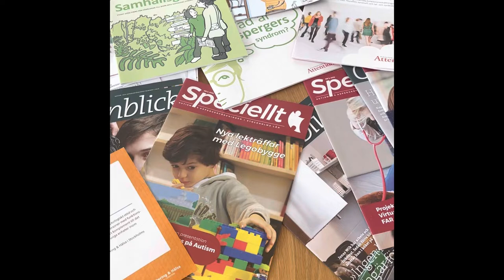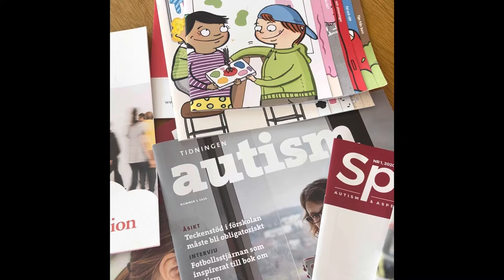Home office makeover, decluttering, luxury unboxing, room tour, SUB) STOCKHOLM DIARIES episode 44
I am finally giving our home office a much needed make over and decluttering. The process is more painful and energy consuming than I expected. It is hard to face anxiety and let go of some things I collected to make sense of a tough life changing event: we learned that our son has autism some years ago. After getting halfway I take a break for lunch and to go for a walk to pick up some parcels that I have been impatiently waiting for. I am unboxing a glass cooking pot that will make my cooking videos more beautiful, and a luxury handbag by Ted Baker that I bought myself for my upcoming birthday. I also show you how I set up some extra shelves in the bathroom to store our products that have been standing on the floor, and I give you a roomtour of our living room. Then it is time to relax and have a cup of coffee while editing this video on my phone before uploading and subtitling.